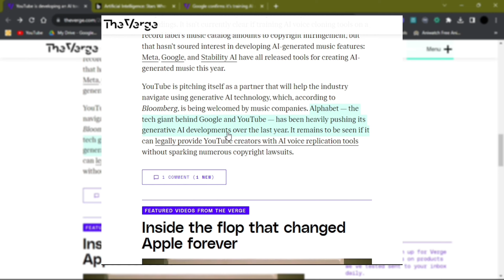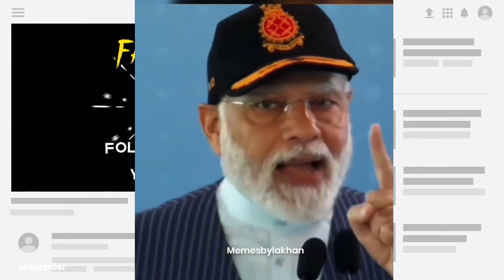Is Famous Musicians AI voice copyright free?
What is the AI that sings like artist?

YouTube is developing an AI-powered tool to replicate the voices of famous musicians.
- YouTube has approached music companies to obtain the rights to train this new AI tool using songs from their music catalogues.
- No major record label has signed deals with YouTube yet, but discussions are ongoing.
- YouTube had hoped to announce this tool earlier but was unable to secure the required rights.
- Many musicians, including Sting, John Legend, and Selena Gomez, have called for regulations to protect their voices from being replicated without consent.

Credit - Respected owners

अगर यह video आपको अच्छी लगी है  तो comment section में अपने विचार जरूर प्रकट कीजियेगा |
मिलते है  अगली वीडियो में तब तक के लिए थैंक्यू गुडबाय take care, TATA